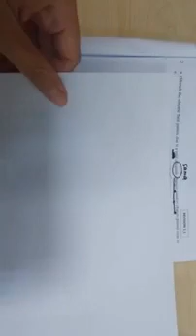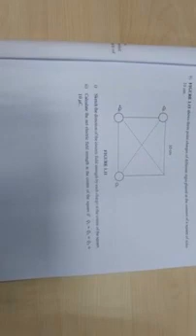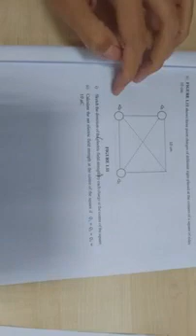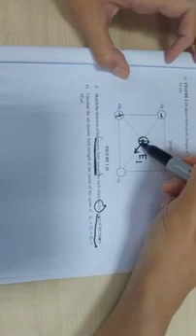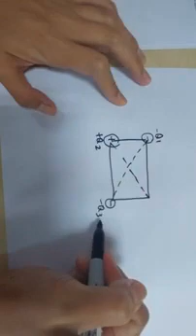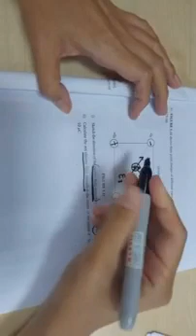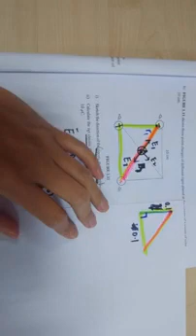Zero Hero Chap 1 Q2